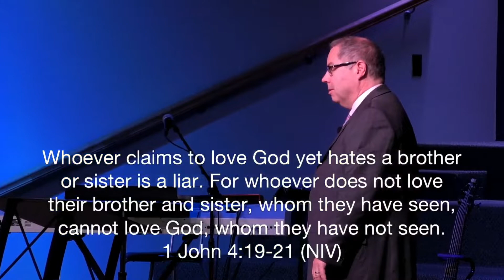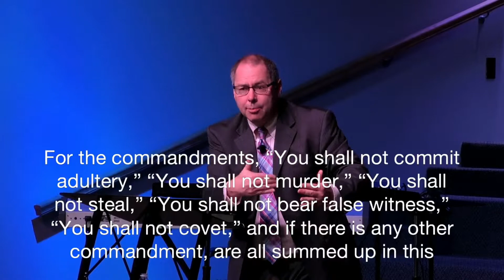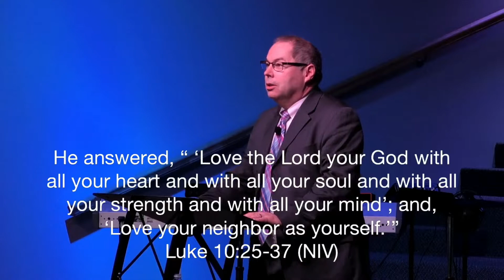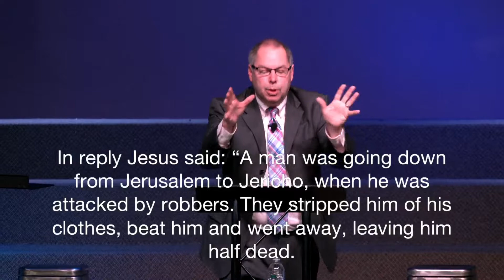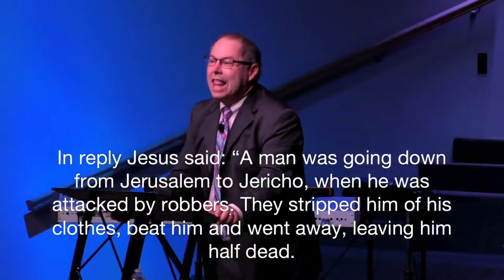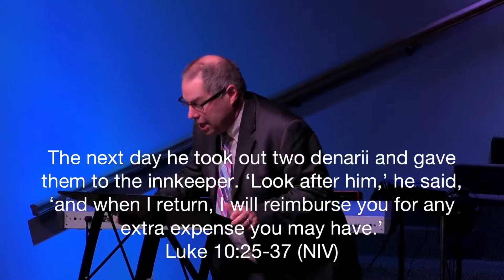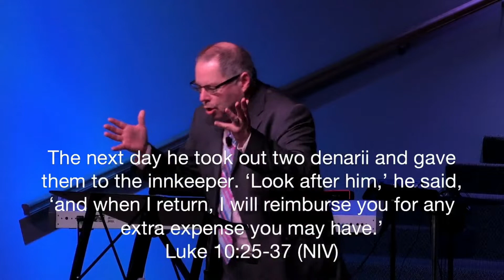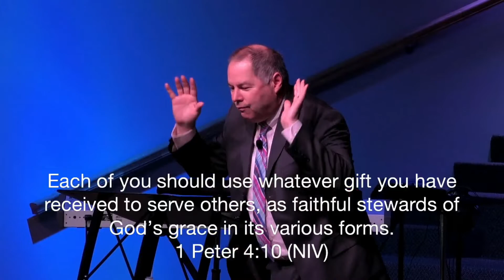Most Important Series - Others // Pastor David M. Reever // Sunday, November 20, 2022